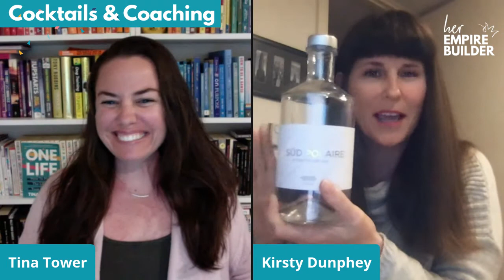Cocktails & Coaching with guest Kirsty Dunphey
What's not to love about a Friday night, a few gins and talking business? :)
I'm here with amazing businesswoman and all round sensational human, Kirsty Dunphey, talking about investing, saving and building wealth through property.